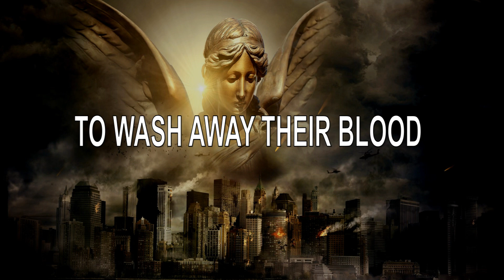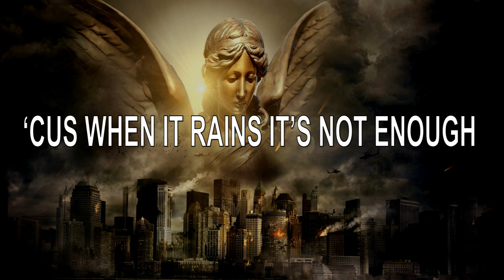Pray for the little ones (original song)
Lyrics by John strange
Vocals by Justin darden

I did a thing I did a vocal
Collab
Check out John stranges YouTube channel